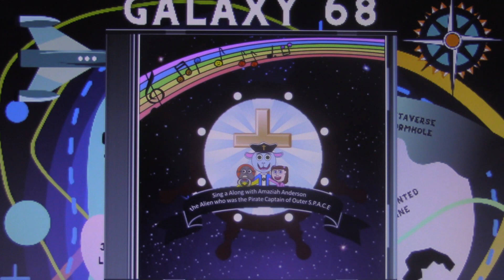Grace Wayson - Shy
Jim Henson's Sing a Along with Amaziah Anderson the Alien who was the Pirate Captain of Outer S.P.A.C.E OST - 05 - Shy